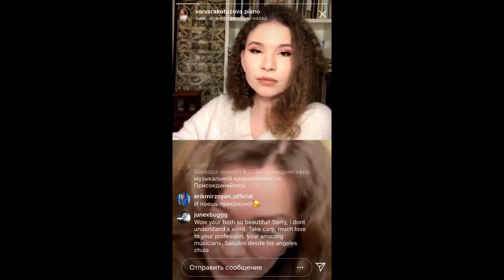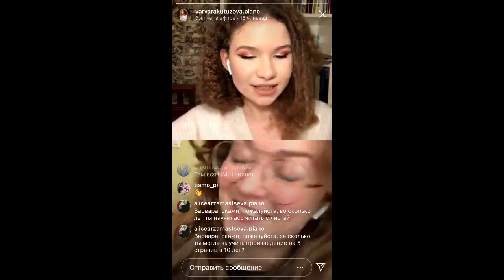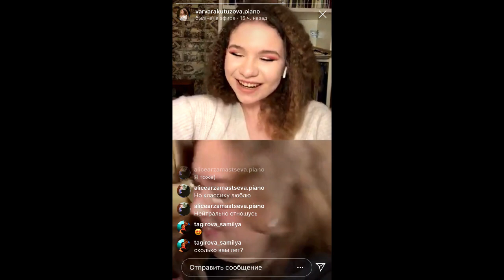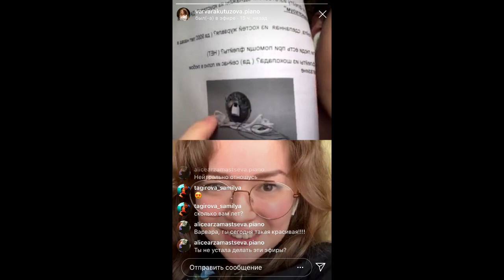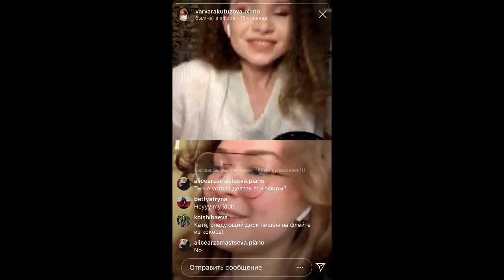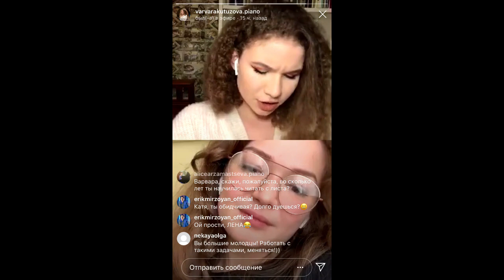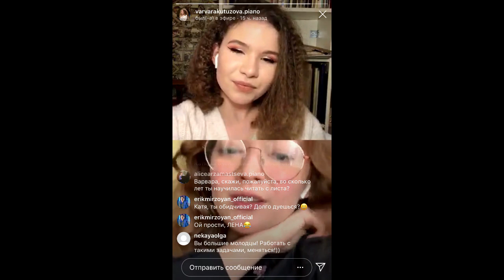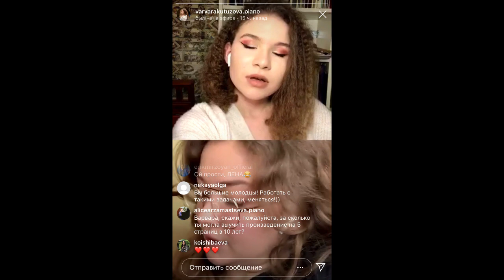Varvara Kutuzova/Ekaterina Kornishina/Antivirusmarathon ( Issue 18)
Беседа с  талантливой  и очаровательной флейтисткой Екатериной Корнишиной
Conversation with the talented and charming flautist Ekaterina Kornishina